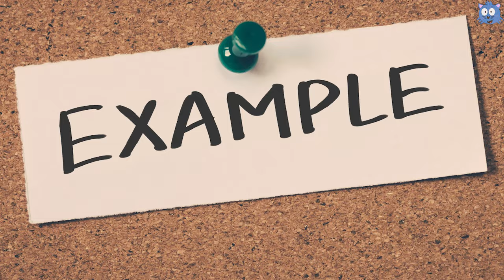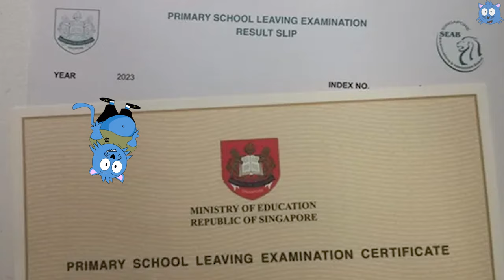We’ve All Been Using the WRONG Chinese in S’pore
If you think that you can speak Chinese well, you’re wrong. But at least we love you for that (watch to the end and you’d understand).